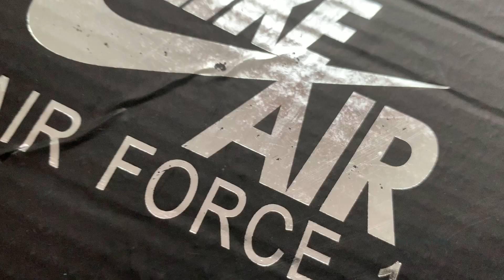UNBOXING NIKE AIR FORCE 1"uv colour changing " PHOTOCHROMIC